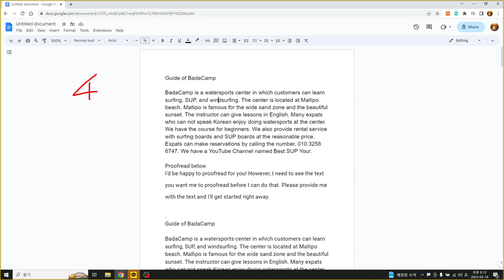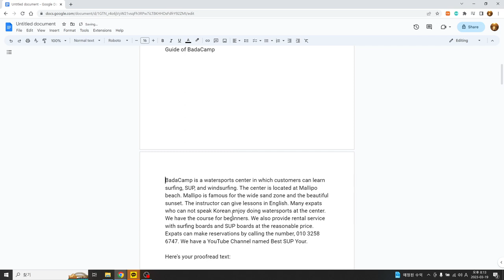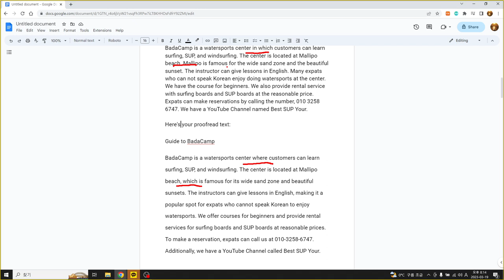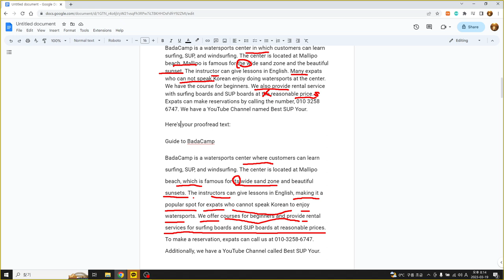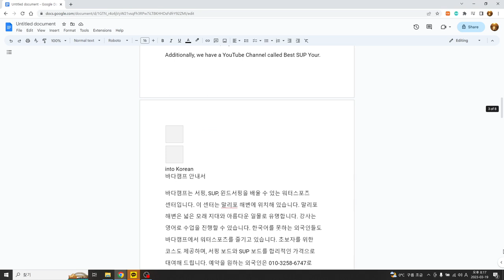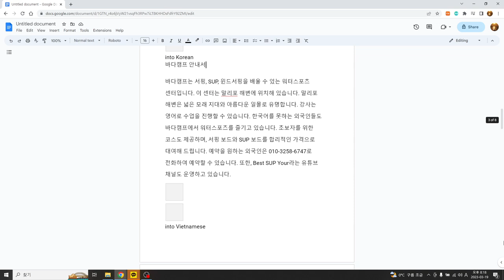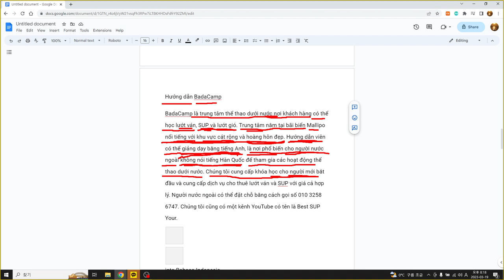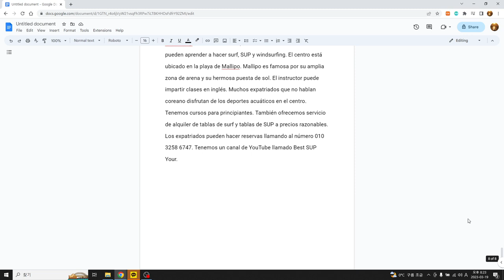영어 글쓰기, 한국어, 베트남어, 인도네시아어공부 45 sentences with ChatGPT, 45문장 영어작문 2